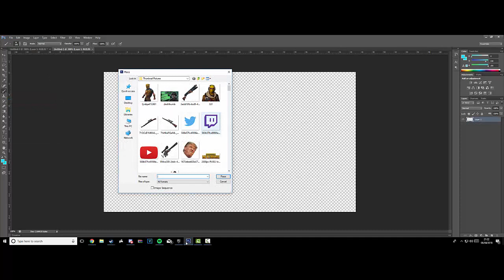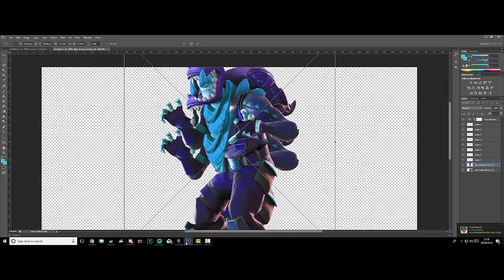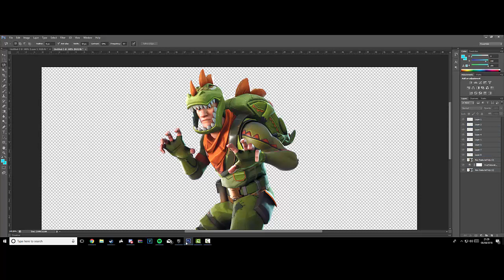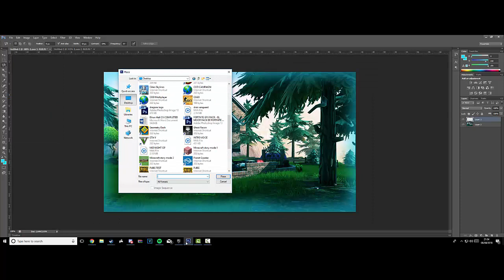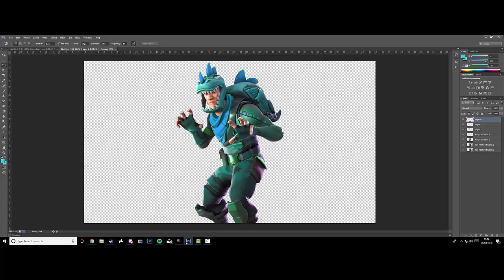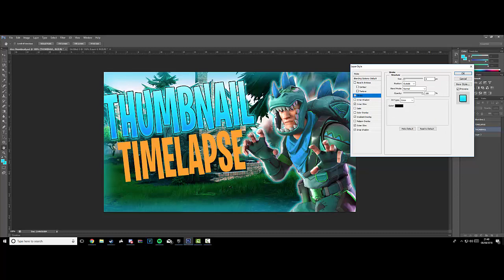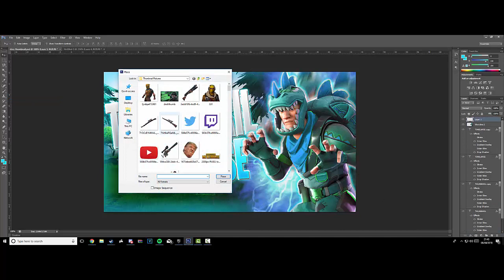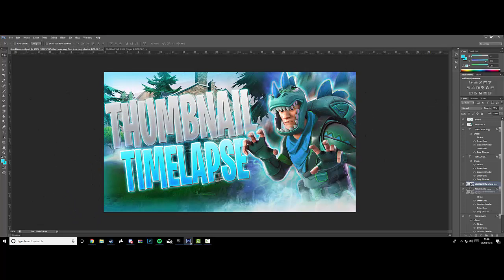FORTNITE THUMBNAIL TIMELAPSE - PHOTOSHOP CS6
Where you can talk and play with us and even be in a video!

Hey guys, in this video i make a fortnite thumbnail, for no reason at all. I was planning on uploading a game play today but when i rendered the video, it was corrupted and i couldn't upload it, but it will be coming this week.